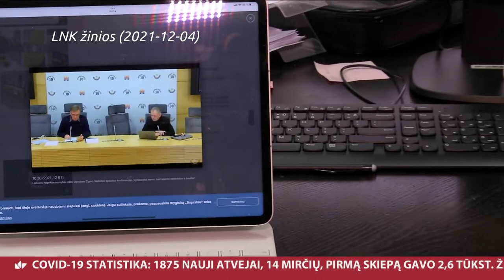LNK svarsto kaip iš Seimo spaudos konferencijų iškrapštyti nepatogius žmones | 2021-12-04 LNK žinios